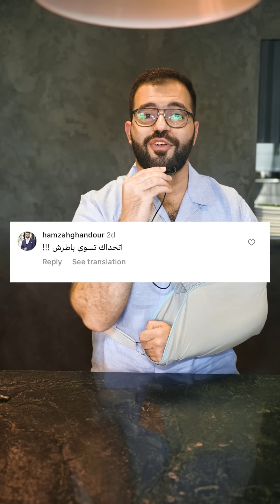تحدي باطرش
المقادير :

1 كوب لبن زبادي
1 سن ثوم
1/4 كوب طحينة
1 ملعقة صغيرة كمون
1 ملعقة صغيرة ملح
2 ملعقة كبيرة ليمون
بتنجان مشوي
طماطم مشوية
1 ملعقة كبيرة معجون طماطم
لحم كص

للتزيين :
لوز
رمان
ثوم معمر